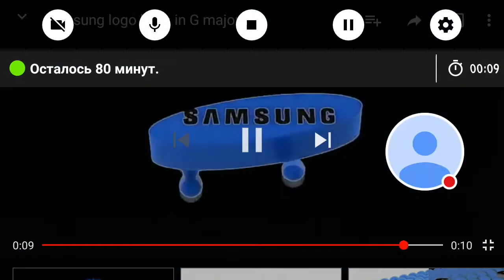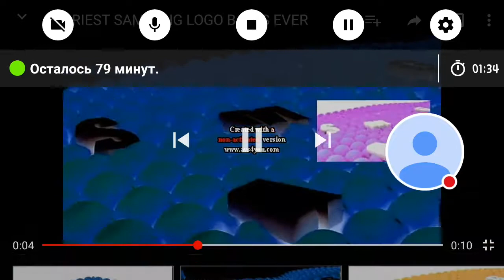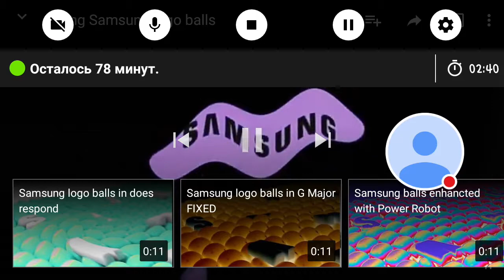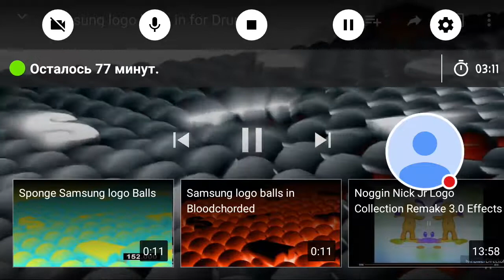Стрим игры "YouTube".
Смотрите трансляцию игры "YouTube".